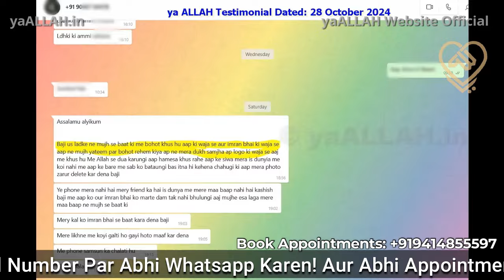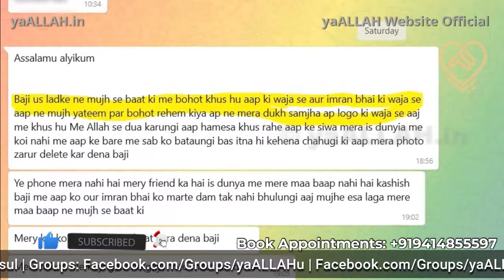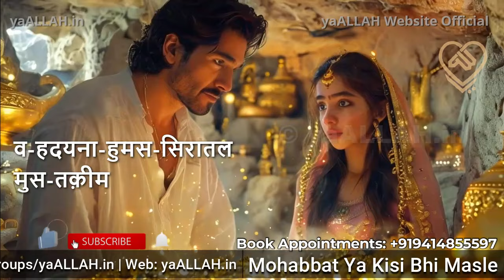Wo Sar Ke Bal Chalkar Ayega-yaALLAH Website Official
महबूब या शौहर को अपने पास वापस बुलाने का वज़ीफ़ा